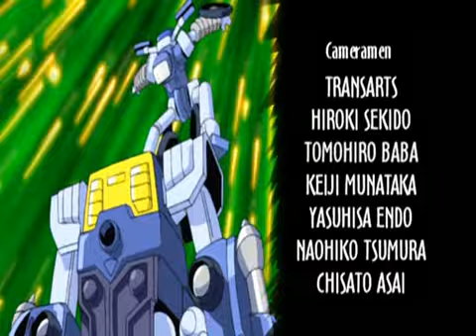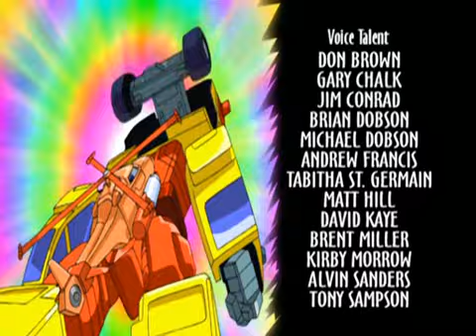Transformers Armada - Remorse - 40